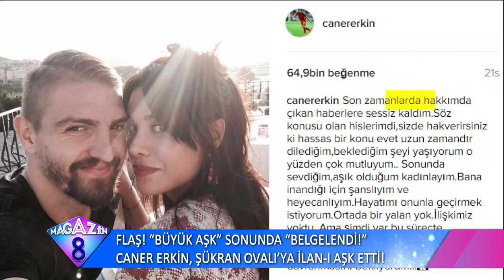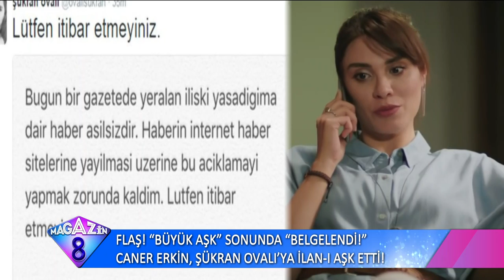Flaş Büyük Aşk Sonunda Belgelendi Caner Erkin Şükran Ovalı'ya İlanı Aşk Etti